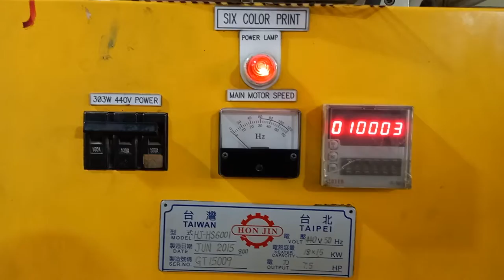wheat flour printing within sir colours Taiwan printing machine KHEAT KHALYAN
We are manufacturing Shoping Bags in materials LD, HD, PP, BOPP, OPP, and Printing FLEXO - GRAVURE - NON WOVEN 5.1, and Also Working in offset.
Ahmad Iqbal from Ip Printers